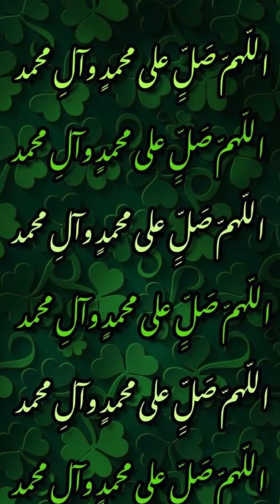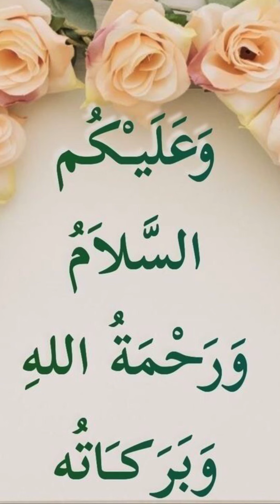Islamic interpretation of seeing fish in a dream